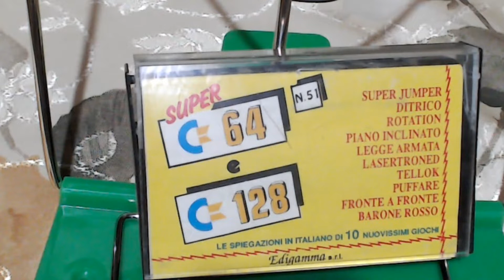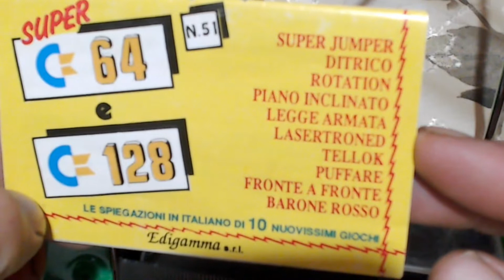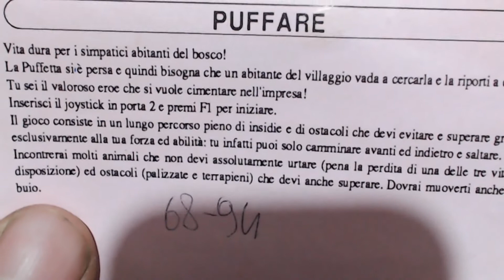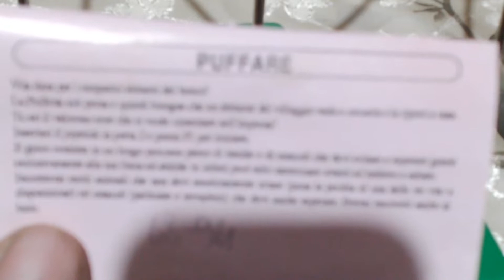EDICOLA 2000-PUFFARE- C 64